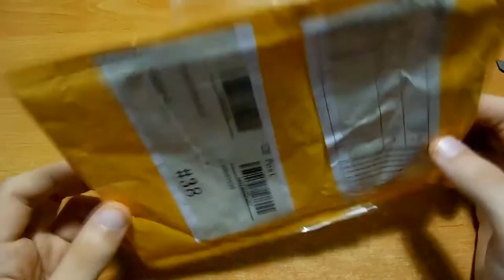#85 Обзор посылки с Китая, Адаптер на 12 вольт для самодельного повербанка